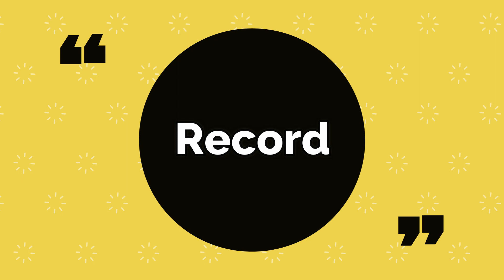Toofan Song vs Jolly O Gymkhana vs Penny Record | KGF 2 vs Beast vs Sarkaru Vaari Paata Comparison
Toofan Song vs Jolly O Gymkhana vs Penny Record | KGF 2 vs Beast vs Sarkaru Vaari Paata Comparison. Yash KGF 2 and Vijay Beast movie were released on the same date. Thus Beast clash KGF 2 will happen at the box office.

Today Malisha Jarin will tell you about Toofan Song vs Jolly O Gymkhana vs Penny Record | KGF 2 vs Beast vs Sarkaru Vaari Paata Comparison.

The first lyrical song titled Toofan from Yash starrer KGF: Chapter 2 is finally out and it looks intense. With music by Ravi Basrur and lyrics by Shabbir Ahamad, Toofan song gives us a glimpse into Yash's character as 'Rocky Bhai in the film.

Sarkaru Vaari Paata song Penny, Beast song Jolly O Gymkhana, KGF 2 song Toofan. The second single titled Jolly O Gymkhana from Thalapathy Vijay starrer Beast is out. Sung by the star Vijay. Jolly O Gymkhana track looks like a colorful, fun and peppy celebration song.

Penny marks the first appearance of Mahesh Babu daughter Sitara Ghattamaneni in the movies. With many praising Sitara’s dance moves, the track has received a lot of compliments from fans.

This video cover Toofan Song vs Jolly O Gymkhana vs Penny Record | KGF 2 vs Beast vs Sarkaru Vaari Paata Comparison.